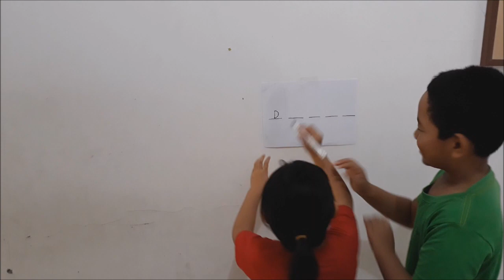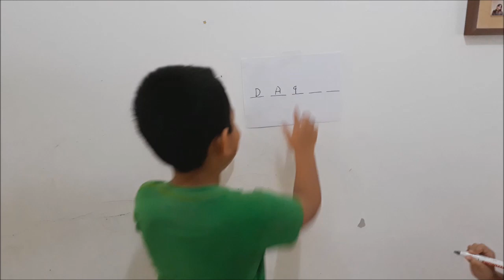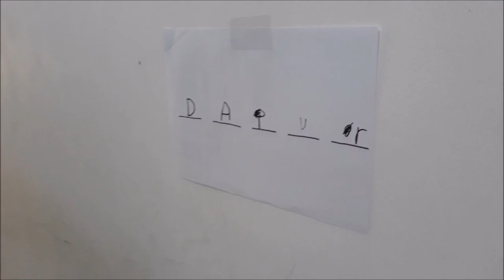Bermain rintangan untuk mencari Hadiah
Hi teman-teman semua,

untuk mengisi liburan sekolah dirumah. Bundanya Fadhil dan farah menyiapkan beberapa rintangan untuk Fadhil dan Farah.. dalam pembuatan rintangannyapun anak-anak bisa ikut dilibatkan, misalnya saat mencetak telapak tangan dan telapak kaki.

permainan dan rintangannya pun bisa disesuaikan dengan kondisi dirumah. yuks ayah, bunda dan teman-teman kita bermain bersama keluarga atau teman-teman dirumah.